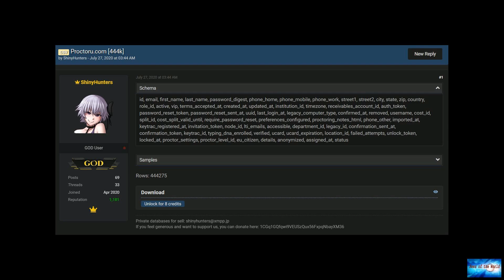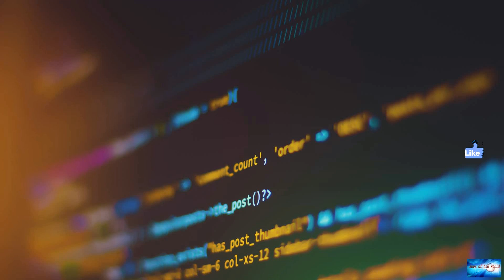BREAKING NEWS! United Nations confirms hackers breached its systems earlier this year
News of the world: BREAKING NEWS! United Nations confirms hackers breached its systems earlier this year. 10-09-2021

United Nations confirms hackers breached its systems earlier this yearThe statement came after multiple private cybersecurity experts warned that cybercriminal forums had in recent months been selling access to login credentials for software that the UN uses to manage internal projects. The software could provide valuable access to intruders looking to extort the UN or steal data."We can confirm that unknown attackers were able to breach parts of the United Nations infrastructure in April of 202

lonely-girl.